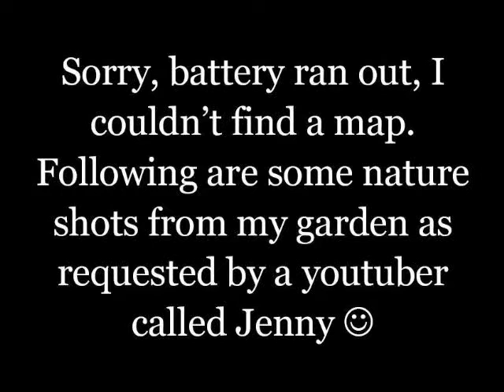God and Source, Book of Adam and Eve, Essenes etc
Some new insights into the Universe and our beings...